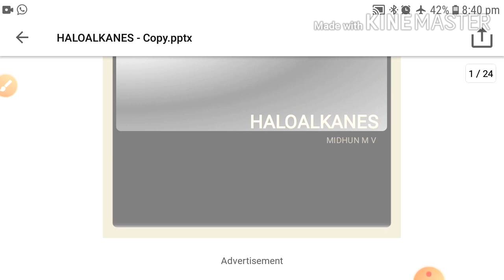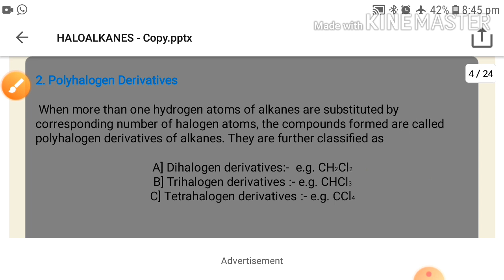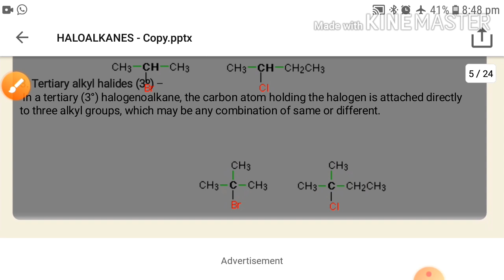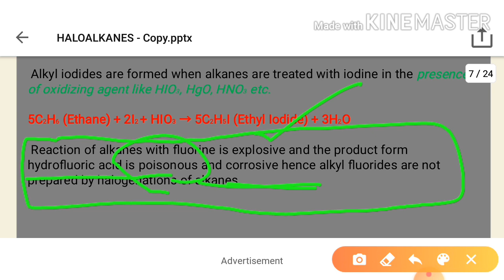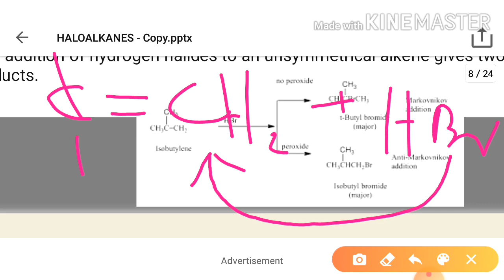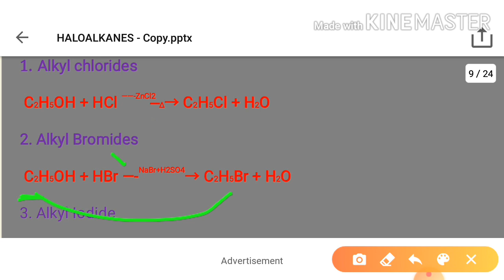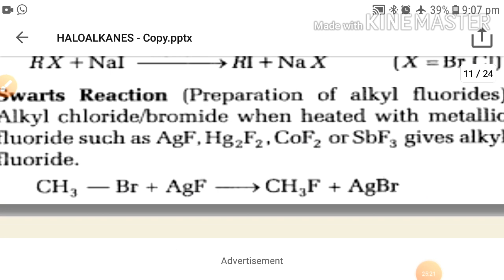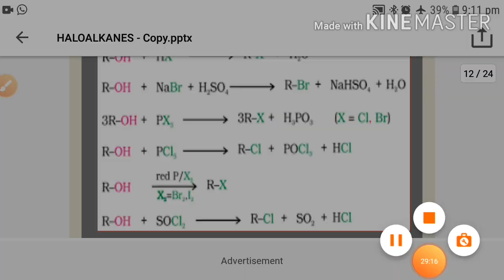Chemistry class in malayalam class-12 Haloalkane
L-1 Haloalkane- preparation (explanation of preparation-Haloalkane)